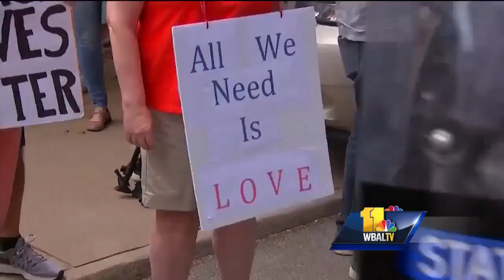Editorial: Events in Charlottesville give us all pause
The recent events in Charlottesville should give every American pause. White nationalists and supremacists spewing words of hate at people who they don't even know. These groups certainly have the right share their beliefs, however vile they may be. James Madison saw to that when he drafted the Bill of Rights, but our freedom of speech does not and should not serve as protection for acts of hatred. Driving a car into a crowd of people is not freedom of speech. It is times like these when we must act, as we strive to stand in solidarity with those who are subjected to bigotry. If there is any good to come of this, we hope that it starts a larger conversation about the state of our society as a whole. The disregard for human life these days is troubling. We look to our leaders for answers, but the truth is, lawmakers can only do so much. The real work starts at home, around the dinner table. Are you teaching your children to love, and not hate? This could be a turning point for our nation. As a united community, we can make a difference and treat each other with respect and dignity that we all deserve.